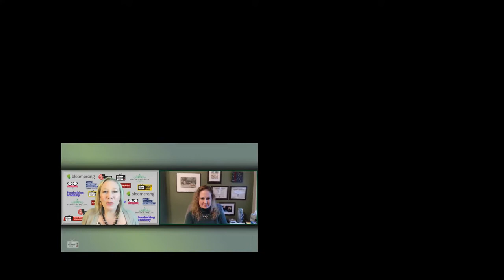Stay Interviews Best Practice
The CEO of L12 Services shares what a 'Stay Interview' is and why they really work.  //. . . This is from a recent episode of The Nonprofit Show --the Nation’s daily live streaming broadcast where the Nonprofit Community comes together.